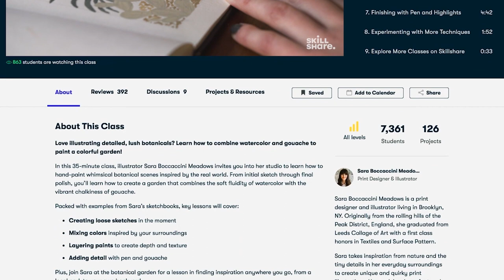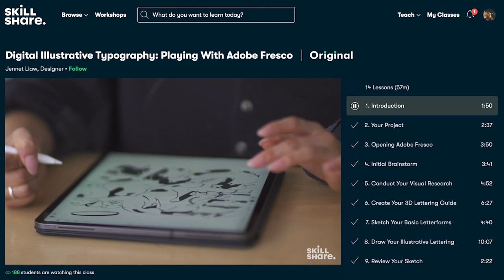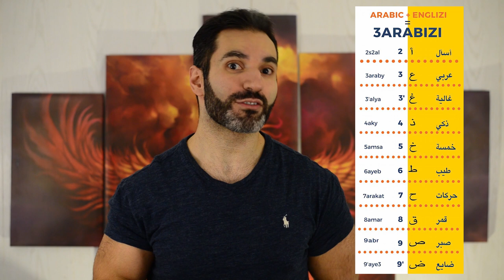2 Ways Arabs Will Confuse You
Take care!

RISING PICTURE

Credits:
Produced, filmed and edited by Rita Nour and Mark Hachem
Production/post production supervisor: Rita Nour

** The content of this video is for informational and entertainment purposes only.**